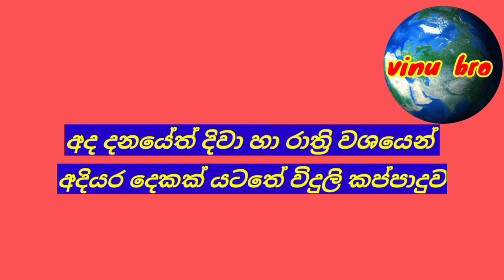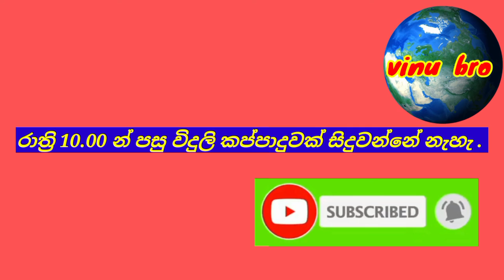Power cut today Time Table | Power cut Schedule Sri Lanka | Ceylon Electricity Board | 2022.09.25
This video includes -  ceb power cut schedule today